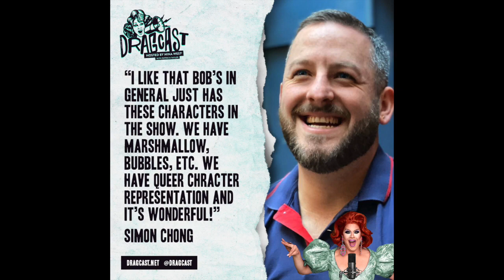DragCast with Nina West - Episode 182 - Simon Chong of Bob's Burgers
Bob’s Burgers animator and director Simon Chong is our special guest on today’s DragCast! We get the inside scoop on one of our favorite shows, including how it’s made and where you can see Simon in the background! Plus, some of his biggest inspirations and other favorite shows, including Drag Race.

In this episode: Bob’s Burgers, Archer, Toy Story, RuPaul’s Drag Race, Chernobyl, Simpsons, Jurassic Park, Britney Spears’ Toxic, and good vibes.

Follow Simon on Twitter and Instagram @chongster62.